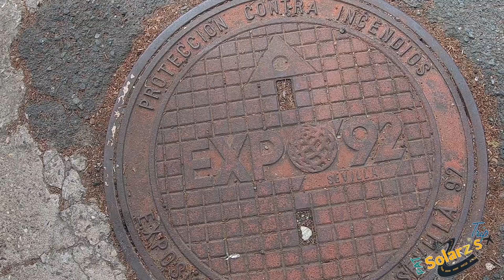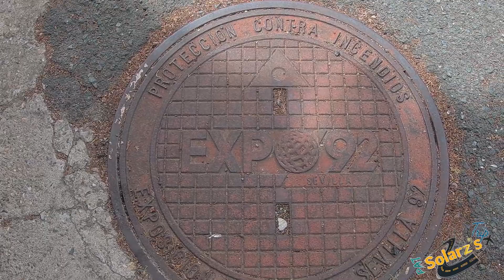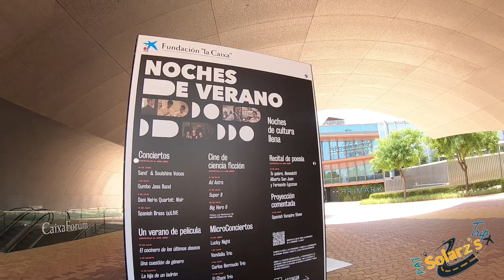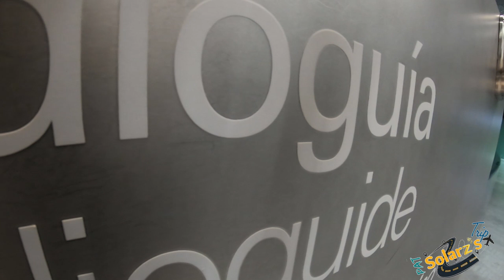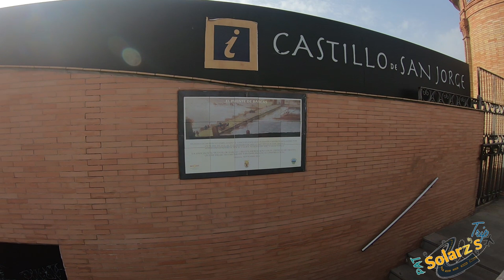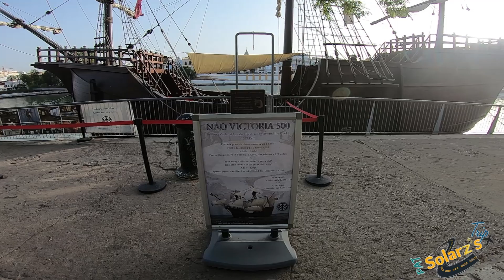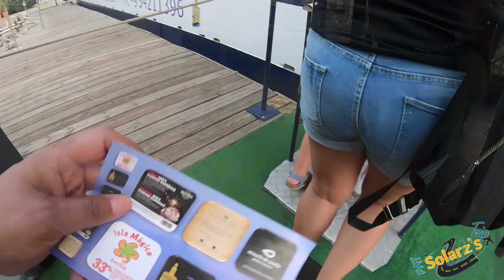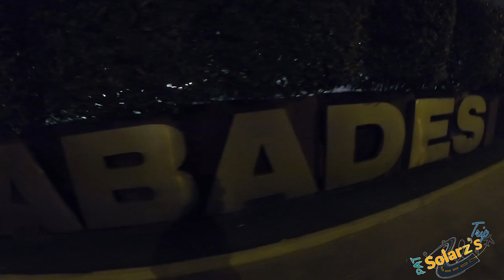Torre del oro, Torre Sevilla, Caixaforum y mucho más al borde del río que desemboca al mar Atlántico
Recorrer el borde del Río Guadalquivir antes llamado Betis, te sorprende al descubrir las maravillas que esconde Sevilla, acompáñame a disfrutarlas juntos.

Un año  subiendo vídeos todas las semanas sin falta y cuando hay oportunidad también subo dos  semanalmente, por lo que activen la campanita para que en caso de que exista un nuevo vídeo no se lo pierdan y You tube les avise. Además de que es gratis y eso me ayuda y estimula  a seguir haciendo contenido.

Facebook e Instagram:  lifeisatripmx
Twitter: @solarramirez  o búscame por patsolarz

Go Pro 6 y Go Pro 3
Gorila Pod
Celular Huawei mate 20 lite
Modelo SNE-LX3